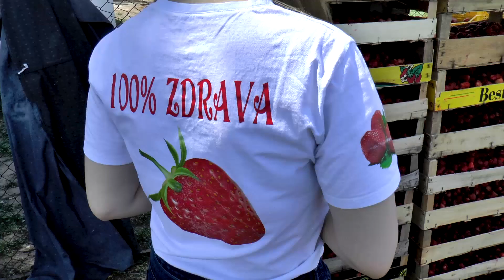TV BEČEJ: A Bukurov család földiepret termeszt a hazai, de az orosz piacra is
TV BEČEJ: Az óbecsei Bukurov család hét évvel ezelőtt kezdett bele a földiepertermesztésbe, eleinte elsősorban azért, hogy saját szükségleteiket kielégítsék. Egy idő után úgy döntöttek, hogy terméküket piacra dobják, kiszélesítik a termelést, és másfél hektár földterületen, közel 50.000 palántát ültetnek el.